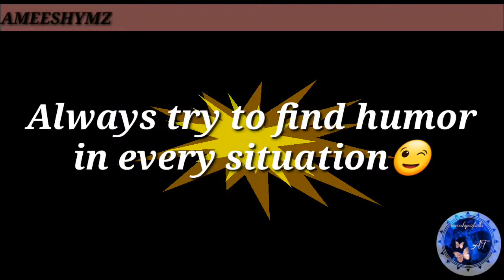HOW TO STAY POSITIVE IN YOUR LIFE...?Ep 02